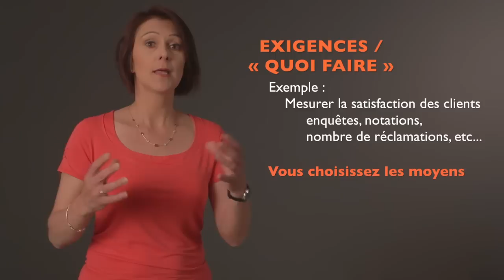Qu'est ce que l' ISO 9001 ?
L'ISO 9001 est la norme des systèmes de management de la qualité.

Elle définit des orientations pour le pilotage, l'organisation, le fonctionnement optimal d'une entreprise ou d'un organisme, pour assurer la qualité des produits et des services,  la satisfaction des clients, et la mise en oeuvre des bonnes pratiques en interne.

Etre certifié ISO 9001 donne confiance à vos clients, et s'applique à tout type d'entreprise ou d'organisme.

Plus d'un million d'entreprises dans le monde sont certifiées ISO 9001.

Nos autres vidéos :
Les bénéfices de l'ISO 9001 ?
Les bases de l'ISO 9001
L'ISO 9001, pour qui ?
Peut-on engager une démarche qualité sans l'ISO 9001 ?
Comment se déroule une certification ?
Comment se préparer à une certification ISO 9001 ?

Retrouvez toute l'information sur l'ISO 9001 :
Les bénéfices, Pour qui ? Comment se préparer ? etc...